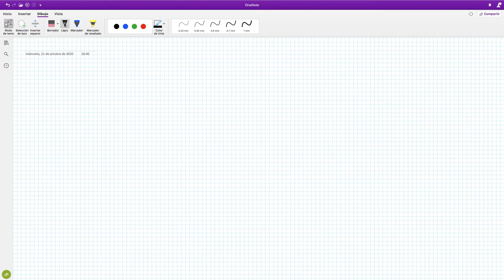MULTIPLICAR Y DIVIDIR [fracciones algebraicas] 🟥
Cómo multiplicar y dividir fracciones algebraicas, homegeneas, heterogeneas, con distinto denominador, con igual denominador.

00:00 👍 introducción.
00:15 ✅ presentación del canal matemáticas ahtria-spain.
00:28 💙 multiplicación de fracciones algebraicas.
01:46 📦 suscríbete.
03:43 🅾️próximo vídeo.
05:48 🟩división de fracciones algebraicas.
10:30 🎁 final del vídeo, muy chulo.